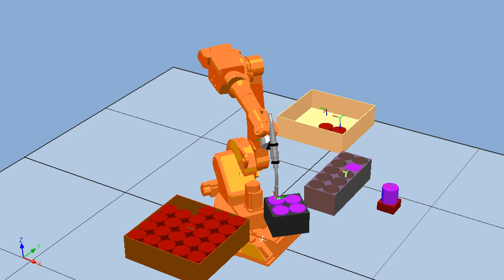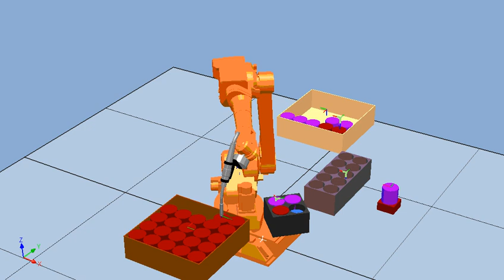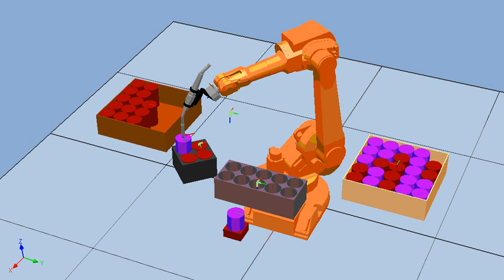Simulation with ABB RobotStudio